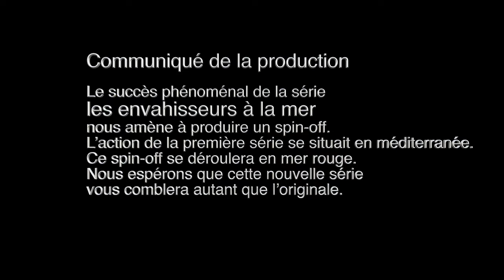Les envahisseurs en mer rouge